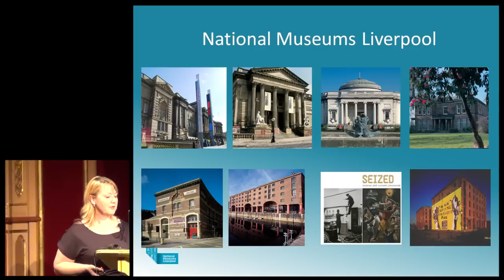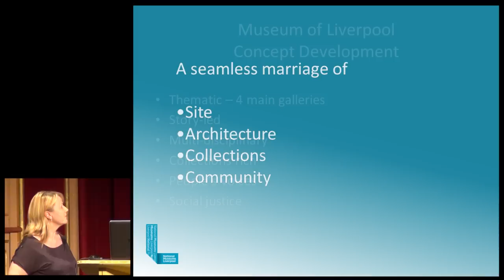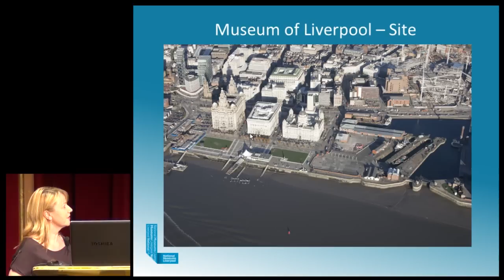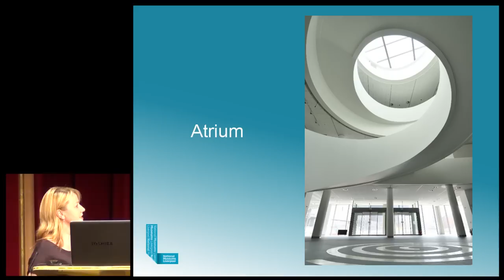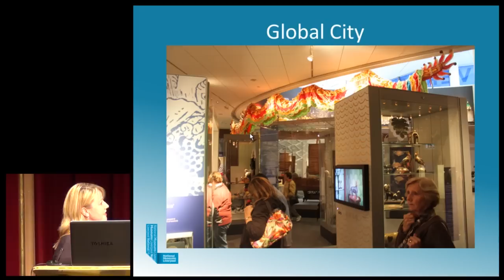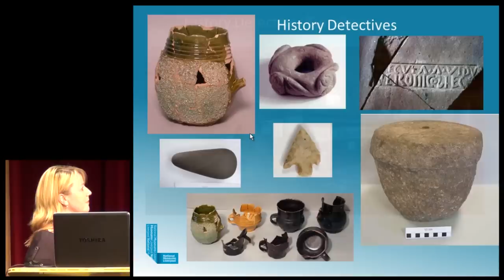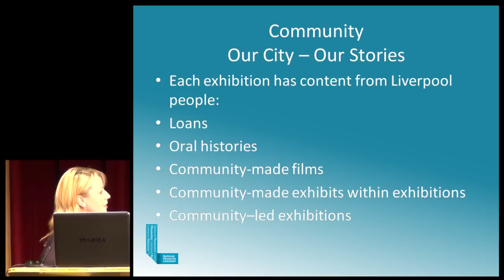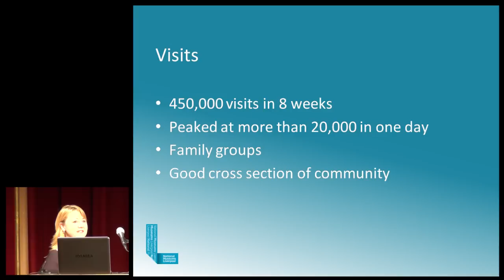Museum of Liverpool / The Best in Heritage 2011 - New Projects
Presentation on Museum of Liverpool , by the executive director, Sharon Granville. Filmed in Dubrovnik on 24th September 2011, as a part of New projects segment of the conference programme.